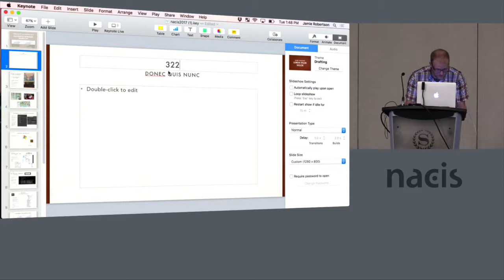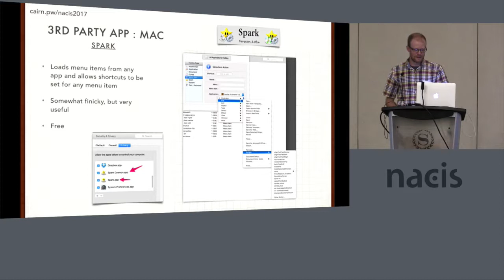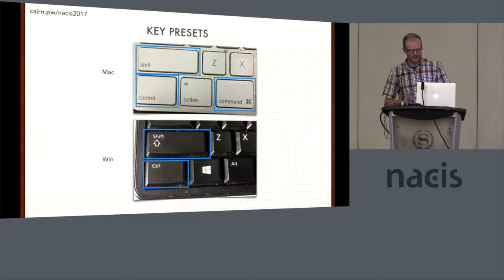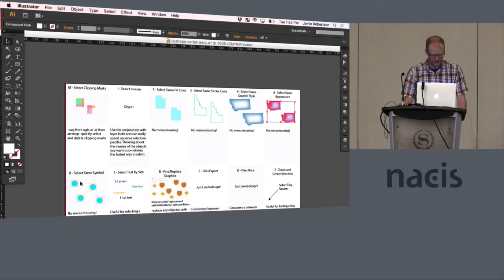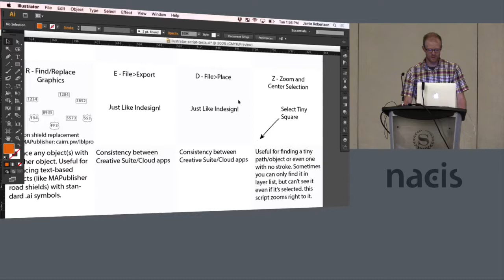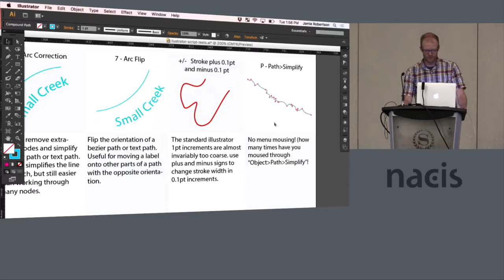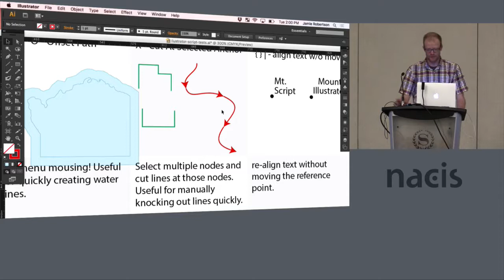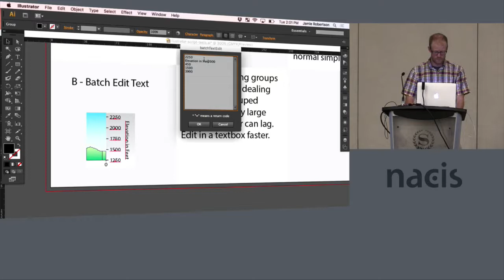Enhance Productivity in Illustrator with Scripts and Shortcuts — Jamie Robertson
Enhance productivity in Illustrator with scripts and shortcuts
Jamie Robertson, Adventure Cycling Association

Print Production cartographers using Adobe Illustrator typically use a tiny subset of the available tools, but the tools and functions that are used can be used countless times a day. This presentation will demonstrate two programs (for both Mac and Windows), and how the cartographers at the Adventure Cycling Association save precious time by skipping the menus for common tasks with keyboard shortcuts and extending Illustrator functionality with a highly curated set of custom scripts which have proven invaluable for our repetitive cartographic tasks. A live demonstration, public script repository, pre-made shortcut files, and a printable/customizable cheatsheet will get attendees on the path to productivity right away! *Repository with all of these assets that I would draw on and provide during the presentation The two applications presented are Spark (Mac) and AutoHotkey (Windows). Principles shown will be Illustrator-based, but the concepts could be used with other applications.*

This presentation was made at the 2017 annual meeting of the North American Cartographic Information Society (NACIS) in Montréal.